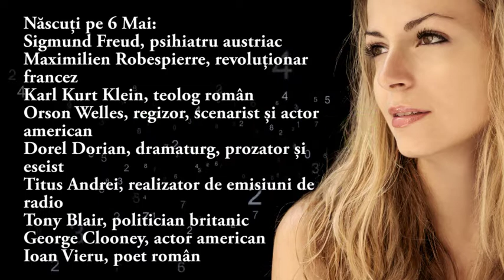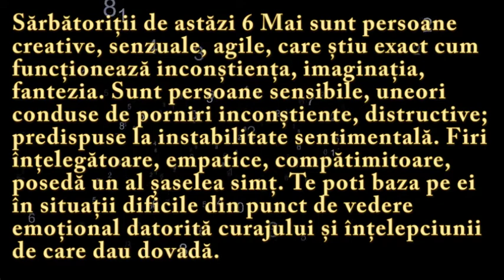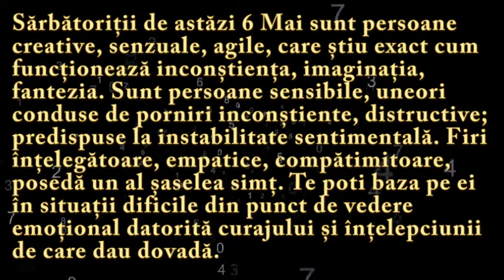Numeroscopul pentru 6 Mai